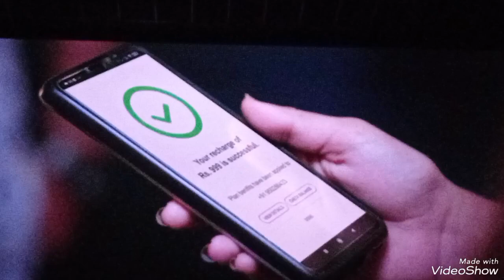Tina Soni in Marathi Movie.. Club 52